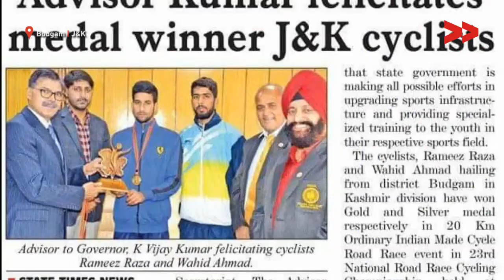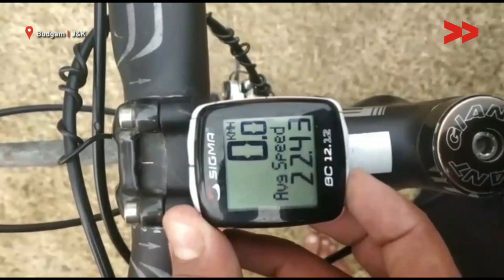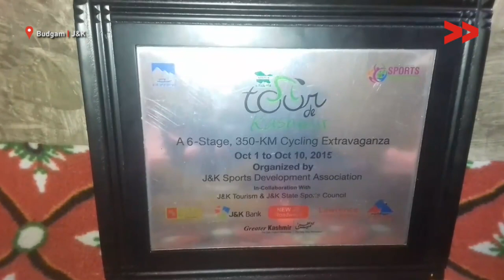Rameez Raja – A Budding Cyclist Shines at National Level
Rafiqa Bano Community Correspondent reports from Budgam Jammu and Kashmir for Kashmir Unheard.
Rameez Raja, a 20-year-old boy is a budding cyclist. Hailing from Razwen village which is 16 km away from district headquarters Budgam, Rameez did his schooling in Budgam only. He is now pursuing Bachelors in Physical Education and Sports from Guru Nanak Dev University Amritsar, Punjab. He had participated in the national championship at Kerala, U.P, and Haryana in the year 2015, 2016 and 2018 respectively. Rameez won Gold in 23rd Road National Cycling Championship, held in Kurukshetra Haryana in November last year and was facilitated by J&K Advisor to Governor, K Vijay Kumar for his medal-winning performance at Jammu.